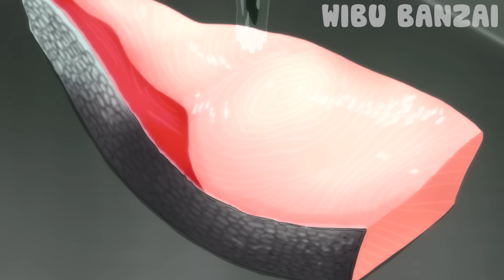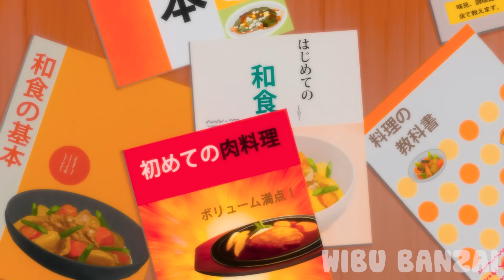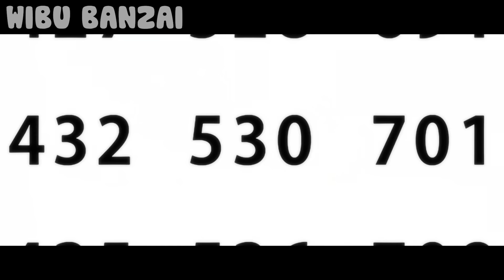Cô Nữ Sinh Đầu Bếp Siêu Hạng | REVIEW PHIM ANIME HAY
🎬 Review Anime | Tóm tắt Anime :
      WIBU BANZAI Channel
WIBU BANZAI không sở hữu các tư liệu trong video mà tuân thủ luật bản quyền và sử dụng hợp lý Fair-Use

© Bản quyền thuộc về WIBU BANZAI, vui lòng không reup dưới mọi hình thức.